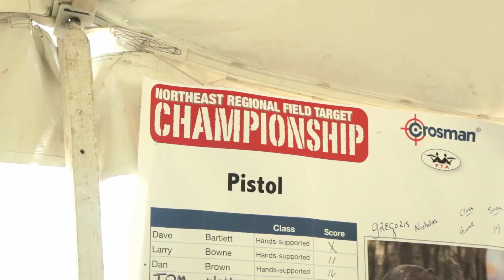Talking World Field Target With Team USA Captain Ron Carlson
Crosman's Chip Hunnicutt visits with the WFTF representative of the American Airgun Field Target Association and Team USA captain, Ron Carlson. Learn more about AAFTA at aafta.org